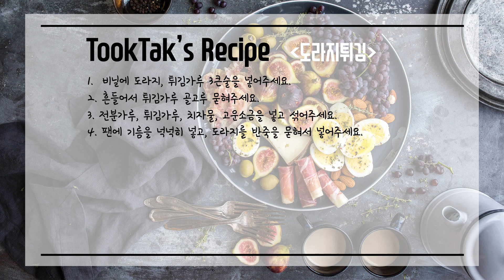도라지튀김 ( Fried balloon flower )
도라지와 치자를 넣어 만든 도라지튀김.

- 재료 -
도라지잔뿌리 200g, 튀김가루 1컵, 치자물,
전분가루 5큰술, 고운소금 1/4티스푼

- 레시피 -
1. 비닐에 도라지, 튀김가루 3큰술을 넣어주세요.
2. 흔들어서 튀김가루 골고루 묻혀주세요.
3. 전분가루, 튀김가루, 치자물, 고운소금을 넣고 섞어주세요.
4. 팬에 기름을 넉넉히 넣고, 도라지를 반죽을 묻혀서 넣어주세요.
5. 도라지를 노릇노릇하게 튀기면 완성!